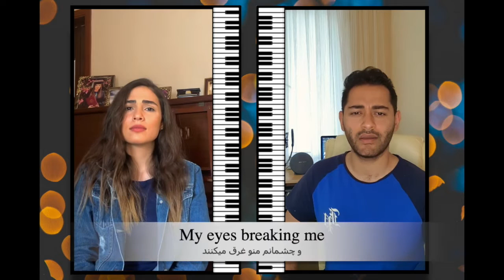موجوع قلبي - سيف عامر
Vocals: Christiane Najjar
              Pouria Namavar
My vocal recordings by Jamil Toufic